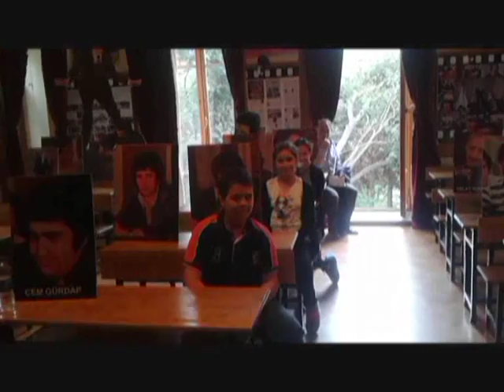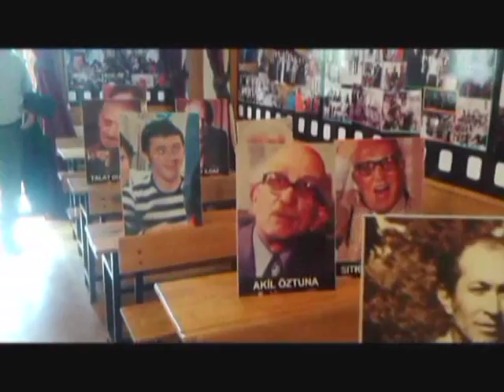Recep Çınar SEV KARDEŞİM Şenay dan